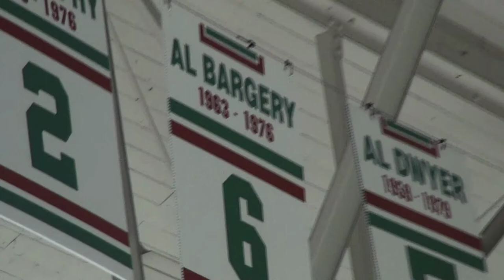Hockey Retirement Ceremony Al Bargery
Grand Falls-Windsor Cataracts proudly retire the #6 jersey of longtime player Al Bargery who played in the 60s and 70s. Barg as he was known won two Herder Trophies and played in the Allan Cup in 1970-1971.